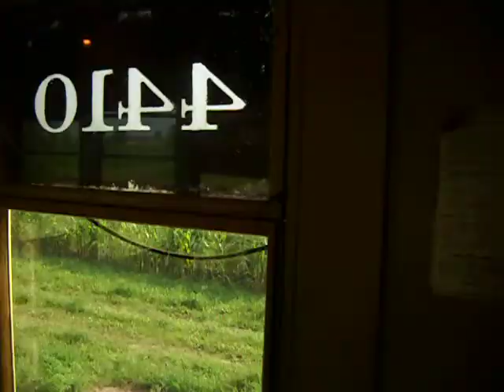The Nebraska Zephyr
The Nebraska Zephyr passes an old CTA train at the Illinois Railway Museum (IRM) in Union, Illinois, on August 1, 2010, the 20th Annual Vintage Transport Extravaganza.

See the IRM's website at irm dot org